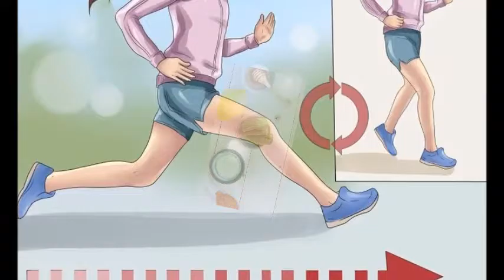Comment obtenir un ventre plat dans une semaine